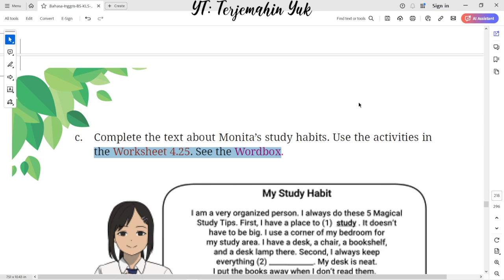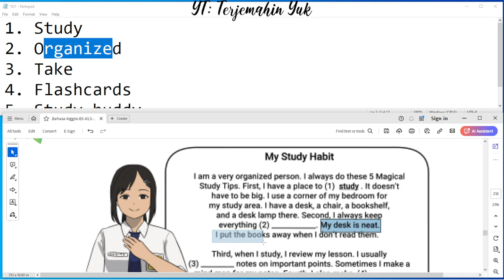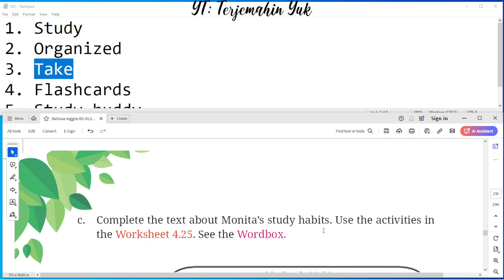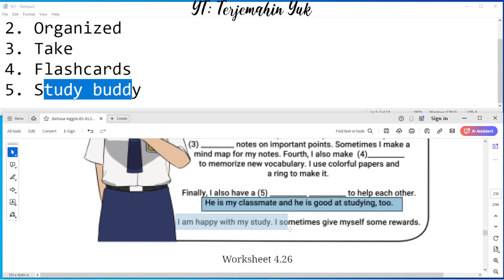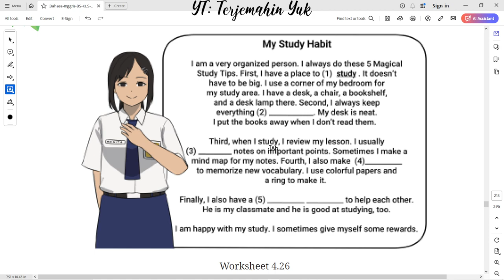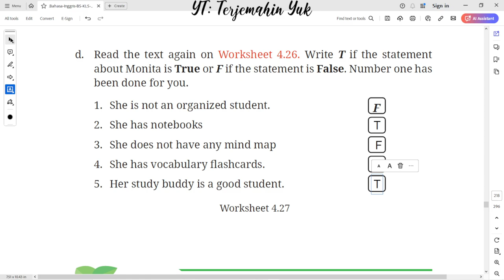Hal. 186 kelas 7 Terjemahan Buku Bahasa Inggris SMP Kurikulum Merdeka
Complete the text about Monita’s study habits. Use the activities in the Worksheet 4.25.
Worksheet 4.26
Worksheet 4.27 : Write T if the statement about Monita is True or F if the statement is False.

terjemahin yuk
terjemahinyuk
terjemahkan yuk
Tingkat Lanjut
kunci jawaban
belajar bahasa inggris
pelajaran
halaman .